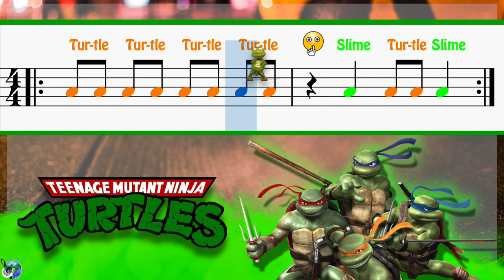Elementary Music Activity: Rhythm Play Along | Ninja Turtle Theme | Primary Music Edition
A fun elementary music activity where students play along with the rhythms in music class. 👉 TEACHERS: Grab a $60+ value resource for FREE!